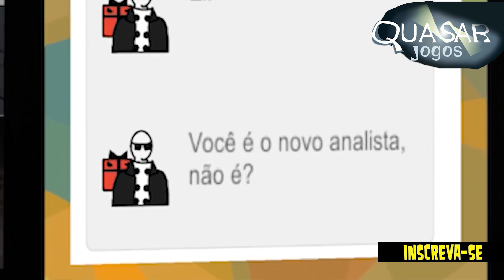Neste JOGO você é um VAMPIRO que quer ser VEGETARIANO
Jogo Simulador Paranormal

00:00 O jogo Vampyr
01:44 Como os NPCS do jogo reagem ao jogador
04:12 Como o jogo desafia o lado moral do jogador
05:23 Como funciona o sistema de distrito do game
06:39 Exemplo de personagens reagindo a ataques do jogador
08:15 Este jogo na realidade é um game de detetive vampiro
10:48 Opções que existem para jogadores pacifistas